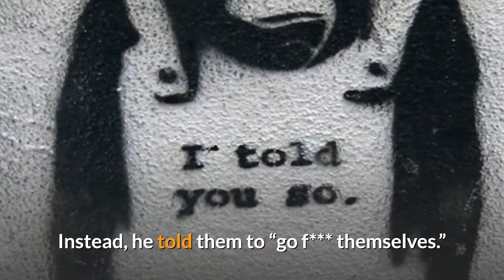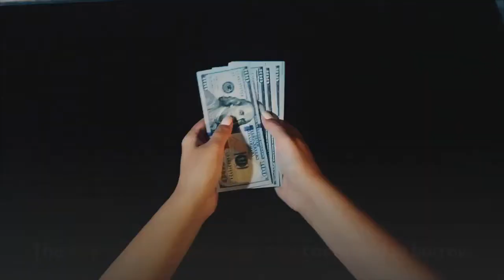BitGo Asked for $15M to Support Bitcoin SV Cryptocurrency Ayre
A digital asset storage company’s call to clients to sell their Bitcoin SV holdings has not sat well with the cryptocurrency’s most advent supporter. Calvin Ayre, the founder of crypto news portal CoinGeek.com, accused California-based BitGo of asking $15 million to support Bitcoin SV wallets on their platform. The 58-year old Canadian entrepreneur said he declined the company’s offer. Instead, he told them to “go f*** themselves.”Mr. Ayre also made uncivilized threats against BitGo should the firm decline to support Bitcoin SV. He said he would invest in a couple of major competitors to ensure BitGo dies in the long-run. The statements came after BitGo announced that it would discontinue its Bitcoin SV wallet services effectively from February 4, 2020. The company said its existing BSV wallets use Pay-to-Script-Hash-based multi-signature addresses. But after Bitcoin SV protocol goes through its Genesis Hard Fork on February 4, the P2SH outputs will become invalid. BitGo noted that BitGo BSV wallet users will not be able to receive funds. Therefore, its clients would either need to move their BSV holdings to external wallets or exchange them for bitcoin – Bitcoin SV’s top rival. Mike Belshe, the chief executive officer of BitGo, confirmed in a tweet that they had asked Mr. Ayre $15 million to implement the technical changes on their Bitcoin SV wallets. He added that the offer – more or less – was a favor to the Bitcoin SV team since the cryptocurrency has no business demand. Mr. Ayre reiterated his threat, this time adding that BitGo “will soon be in the dustbin of the industry.”The Bitcoin SV market did not react immediately to BitGo’s decision of discontinuing wallet support. The BSV-to-dollar exchange rate continued to borrow its interim sentiments from a broader market bias. As of 1335 UTC, the cryptocurrency was trading at $84.381, down 2.18 percent on an intraday basis. Earlier this week, it had established a local swing low of $77.203, its worst since September 25.